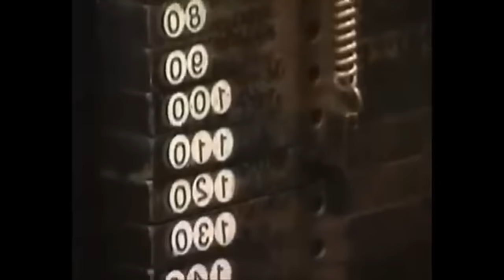KEVIN LEVRONE-DON'T STOP THE MUSIC PHONK